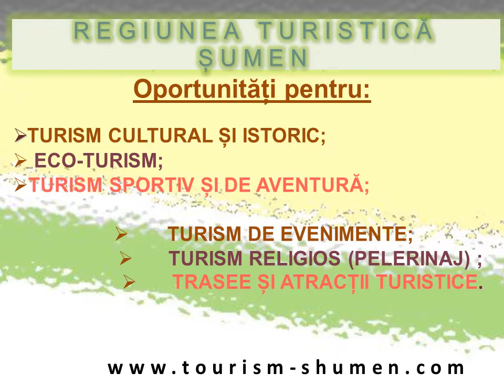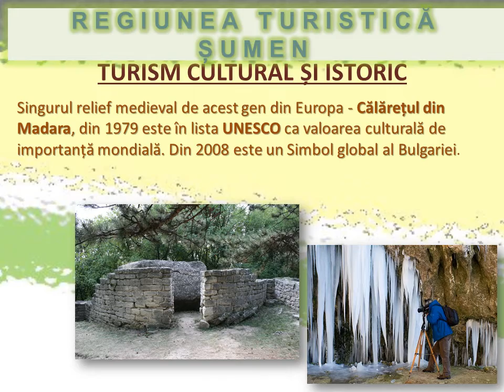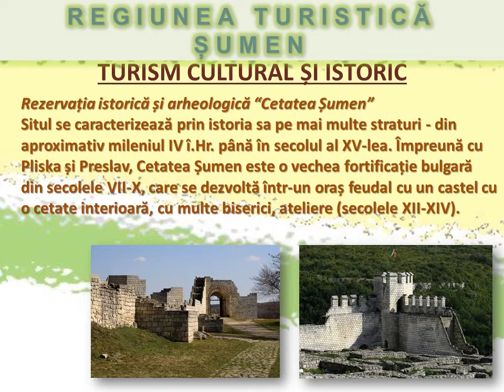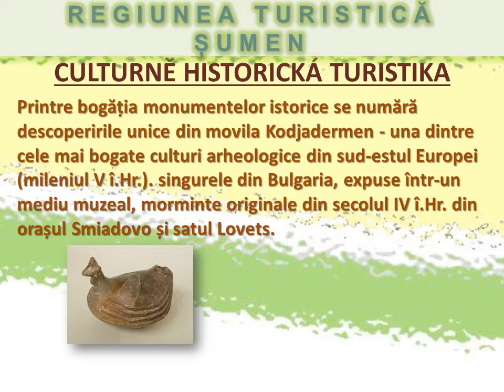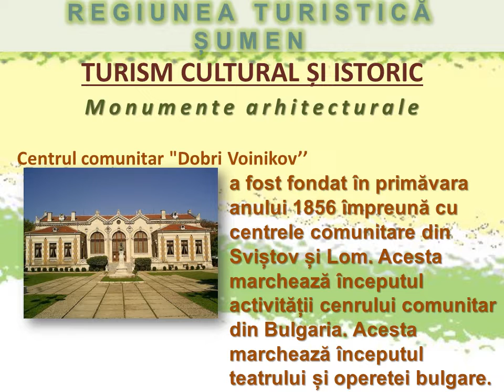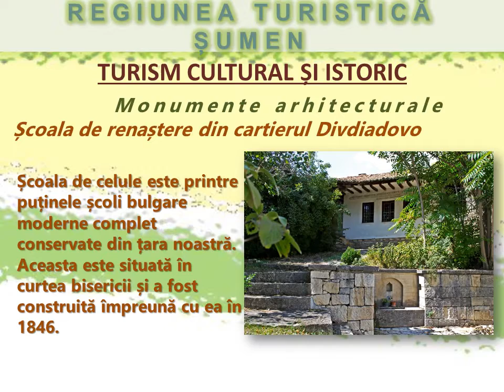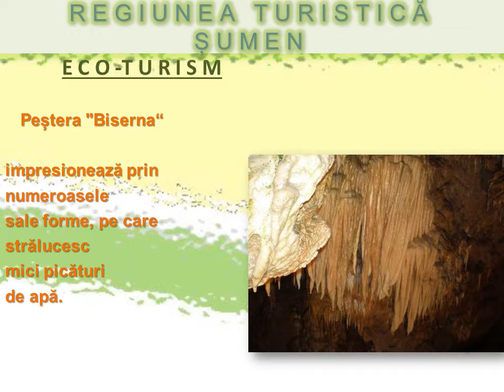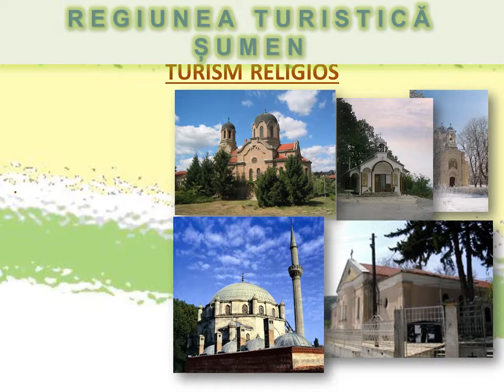Добре дошли в Шуменска област ! ( Румънски език )